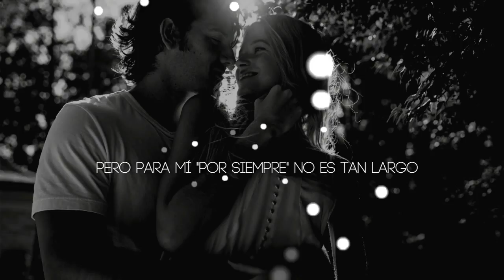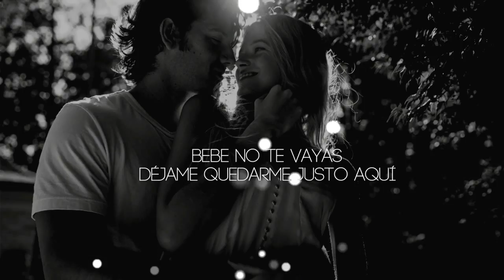Chris Brown- Last Time Together (Traducida al Español)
Gracias por tu apoyo. Alexander Orihuela :)
Alguna letra en especial? Solo pídelo :)